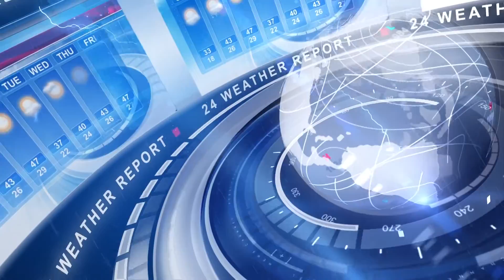Подорож на Вінницький фонтан за сприяння ТОВ "Волочиськ- агро"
Подорож на Вінницький фонтан Наркевичцької ОТГ за сприяння ТОВ "Волочиськ- агро"